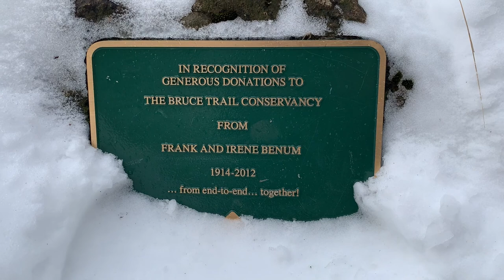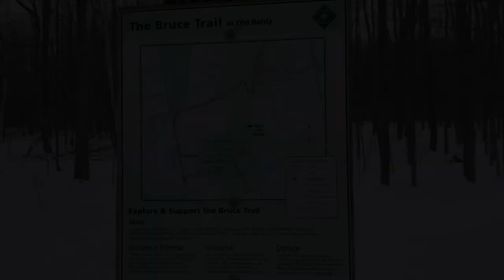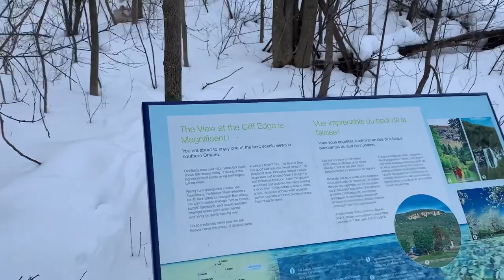Old Baldy and Beaver valley tour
Jenneral and I take a drive to Beaver Valley. Check out an abandoned ski resort, and hike up to Old Baldy. Check out Eugenia Falls!